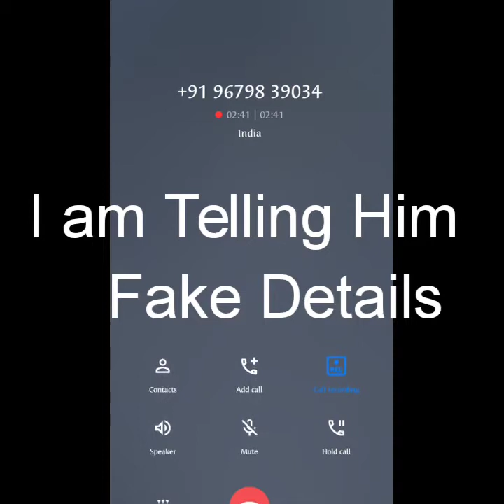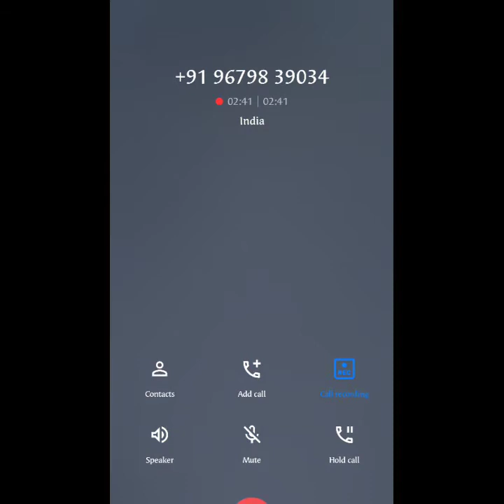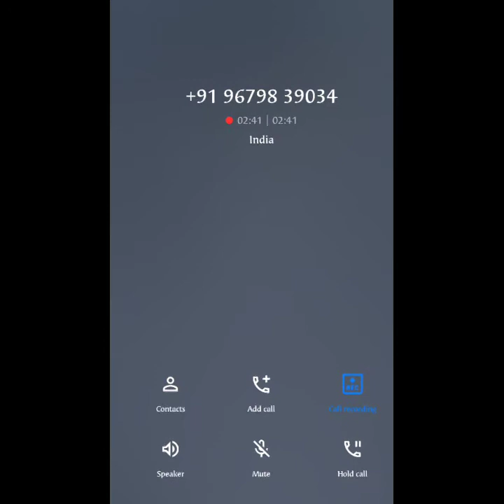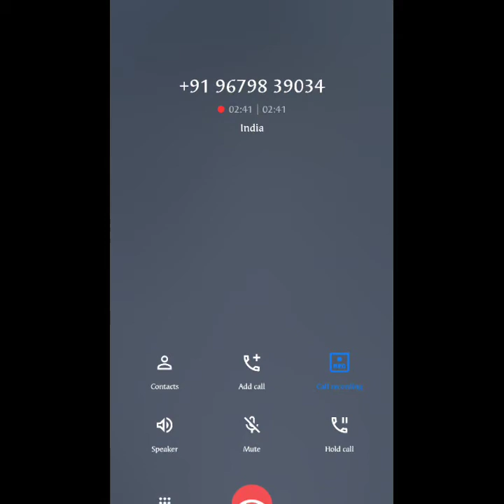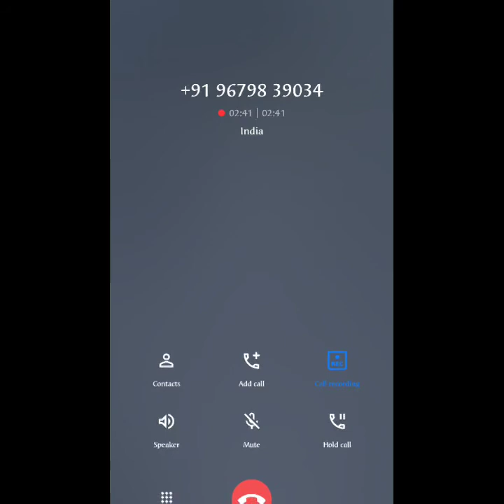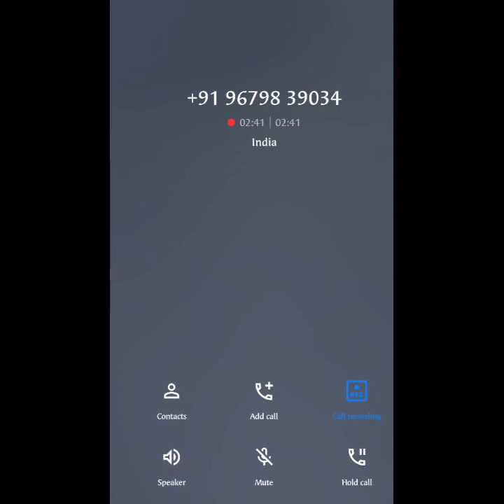Another Fraud Call for ATM | Plzz Don't Tell them Your Details | Fraud Call In Lockdown Corona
Date of call : 2 July 2020
Don't tell them any details, id you want to talk the  share only fake details...
ye log kabhi sudhrne vale nahi hai, jab tak aap log hoshiyaar nahi hote tab tak ye call aati rahegi...

No bank call you for ATM and other services.

You Only need to go to the bank.